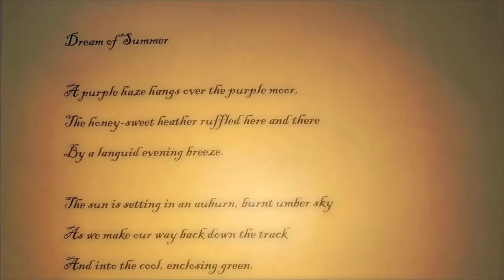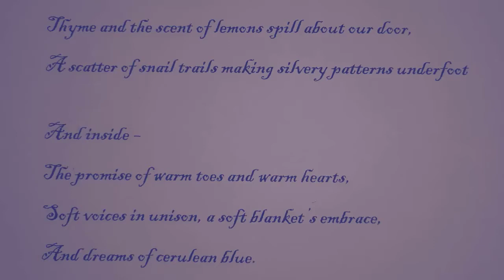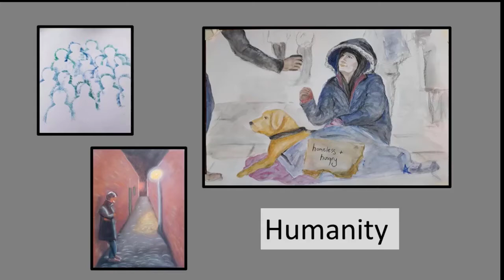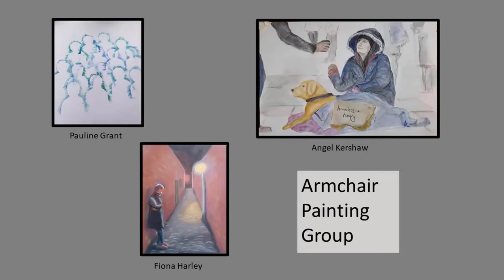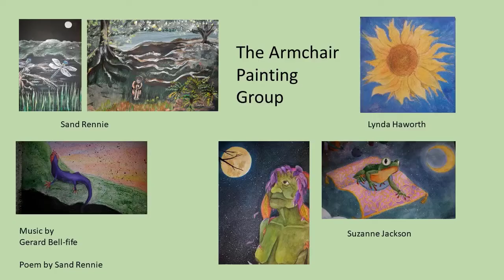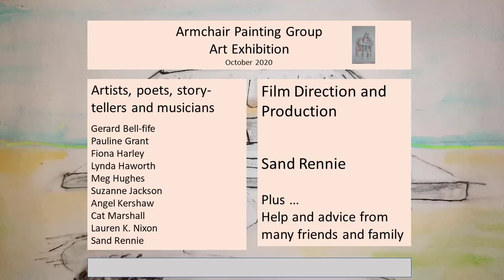Exhibition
Multi Media Art Exhibition of the Armchair Painting group 2020